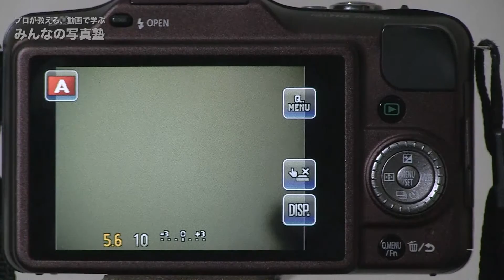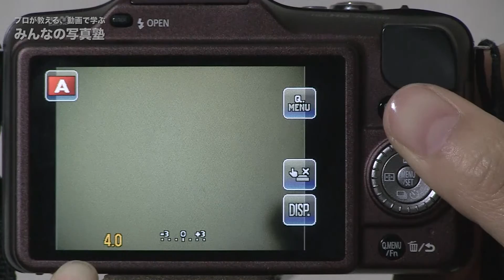絞りの設定方法LUMIX＠カメラの使い方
『みんなの写真塾』講師が、機種別にカメラの操作方法を動画で分かりやすく解説しています。
今回はルミックスのミラーレス機GF3の絞りの設定方法です。取扱説明書を読む代わりに動画で見るので、初心者にも分かりやすい！